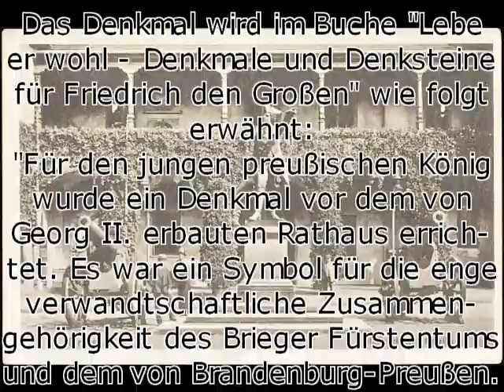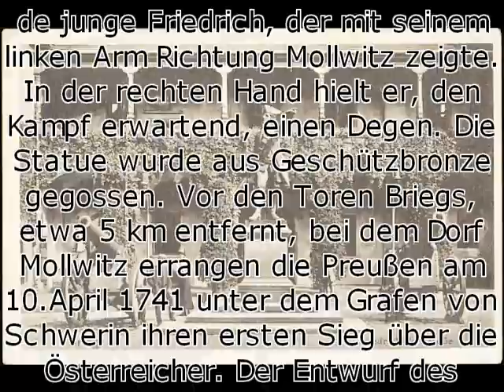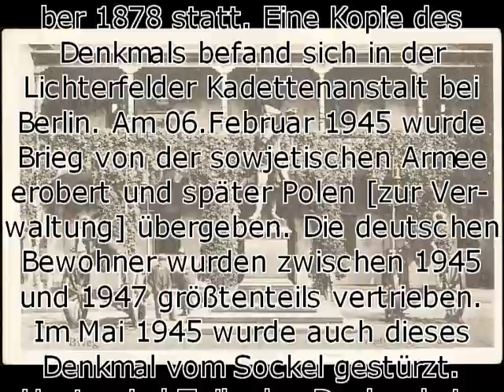Friedrich der Große-Denkmal Brieg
Name: Denkmal Friedrichs des Großen, Brieg (Schlesien)
Daten: 07.November 1878 eingeweiht; 1945 zerstört.
Sonstiges: Empfehlenswert wäre hierzu das Buch "Lebe er wohl - Denkmale und Denksteine für Friedrich den Großen", 2012.